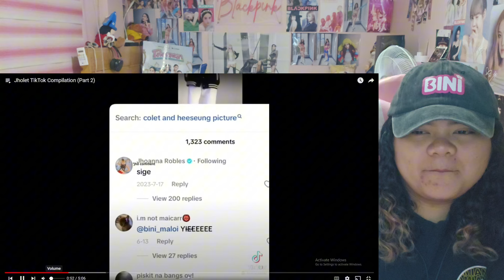Jholet TikTok Compilation (Part 2) | Reaction